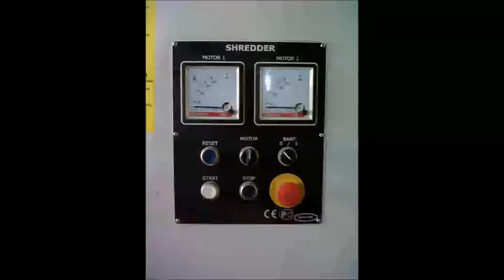DSSH-LTI-30 Universal crunch - Shredding 500 kg cardboard bale - Liliane Trading International